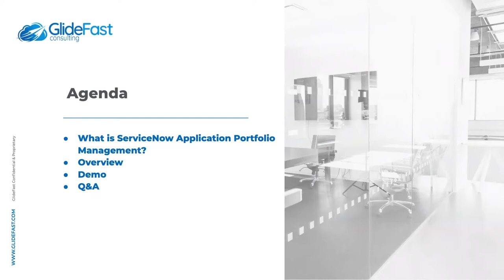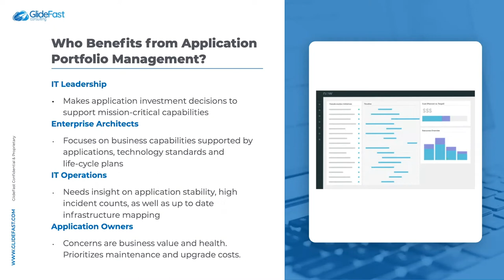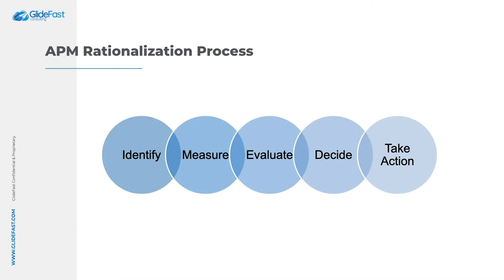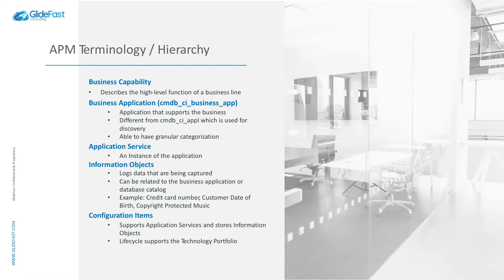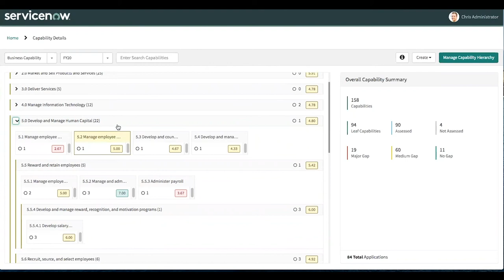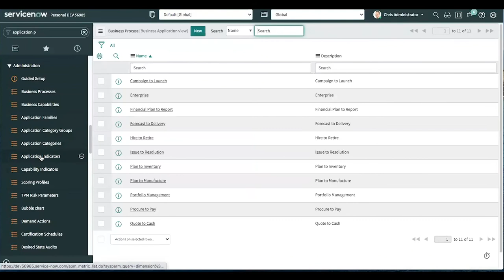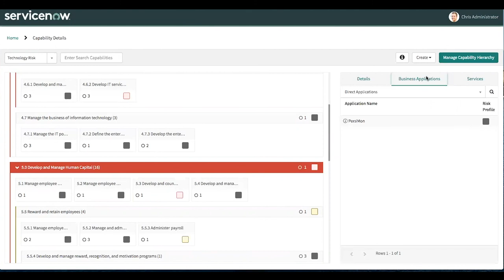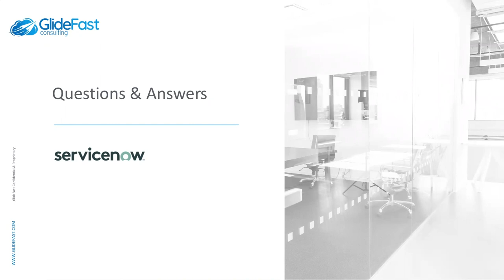Application Portfolio Management (APM) in ServiceNow | Share The Wealth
Ashley Snyder and Chris Yang of GlideFast Consulting give an overview and demonstration of Application Portfolio Management (APM) in ServiceNow.

APM is a part of the IT Business Management suite within ServiceNow. With the Paris release of ServiceNow, Application Portfolio Management received some great new product enhancements.